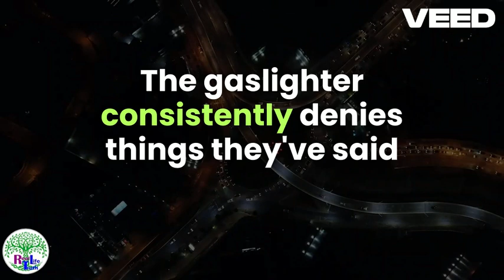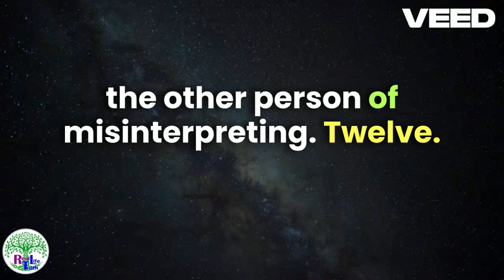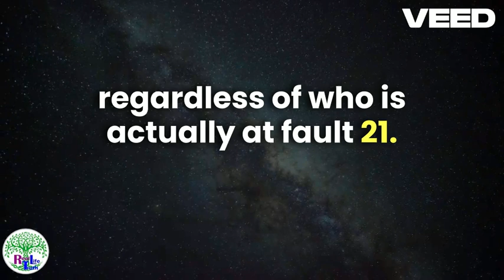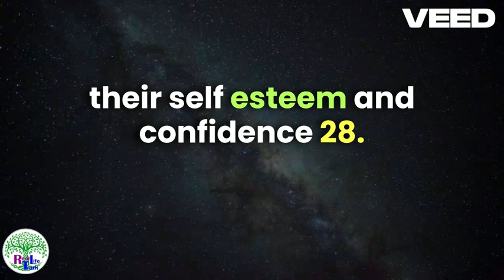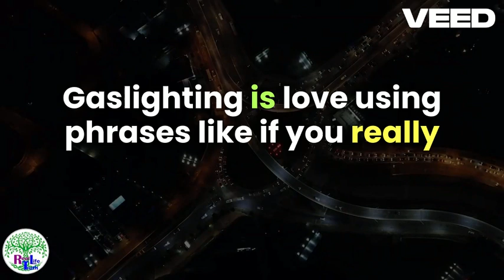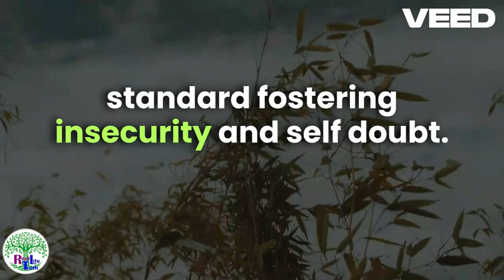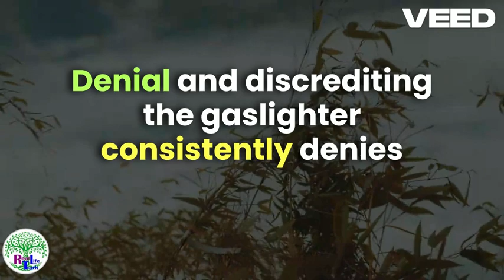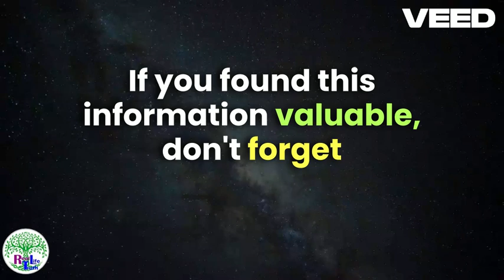Recognizing Gaslighting in Relationships Signs and Red Flags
Discover the essential signs and red flags of gaslighting in relationships in our latest video. Gaslighting is a form of psychological manipulation that can undermine your confidence and perception of reality. Learn how to recognize this harmful behavior and protect yourself from its effects.

In this video, you'll learn:

What gaslighting is and how it manifests in relationships.
Common signs and red flags that indicate you may be experiencing gaslighting.
The psychological impact of gaslighting on victims.
Strategies for confronting and overcoming gaslighting behavior.
Empower yourself with knowledge and tools to identify and respond to gaslighting.